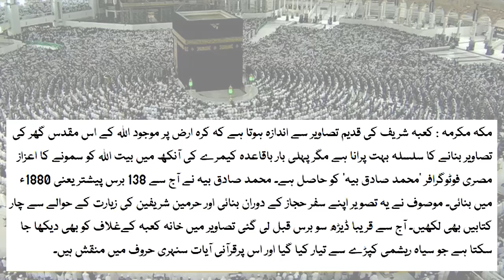History Of KHANA KABA 1st Camera Picture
Old Makkah From 1880 till Today